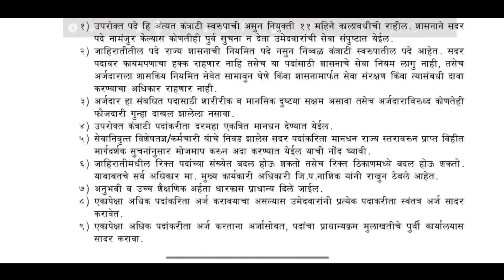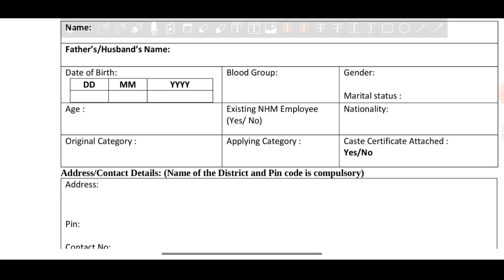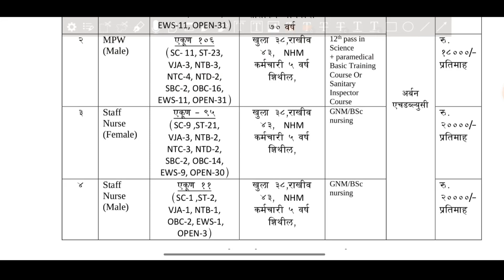Staff Nurse vacancy 2022 || NHM vacancy 2022 || NHM Maharashtra Recruitment 2022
Namskar Dosto...
Bahut bahut swagat hai aap sbka mere iss channel Exam Tablet m. Dosto iss video m hmlog baat karenge Maharashtra NHM Staff Nurse vacancy 2022 k baare m.

|| Exam Tablet ||
|| Examtablet ||